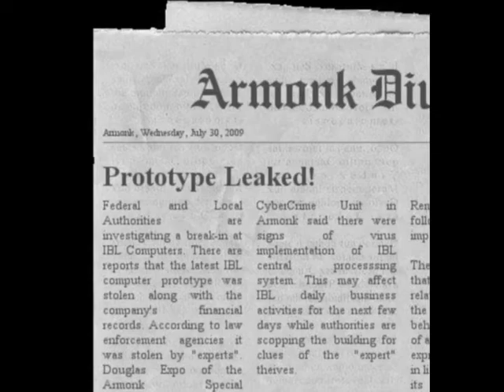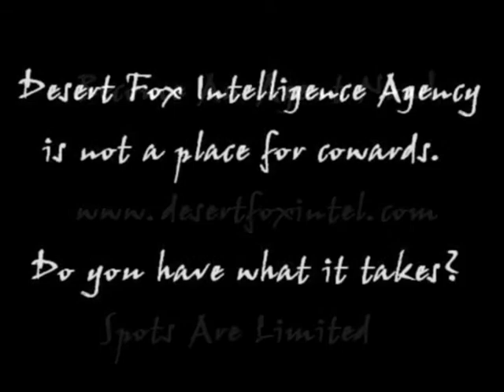DFID Recruitment - Findora Game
Be the first to accomplish the mission! The recruit who finishes first by navigating through the building and solving the puzzles will become the new agent for the Desert Fox Intelligence Division and receive a real briefcase containing $25,000 dollars (U.S. Dollars). This is Not a game based on who can log in first! Solving the puzzles will take time and there will be various wait times between puzzles so that no one person may solve the riddles at one time. It is expected that the game time will last at about two weeks. In addition to the $25,000 reward for finishing the game first, there will be other random prizes scattered through out the game. These prizes will include and are Not limited to an iPods, a Laptop, Gaming Equipment, Cameras, and Gas Cards.